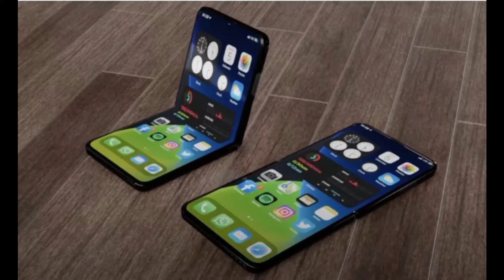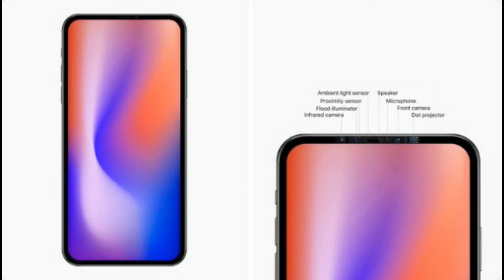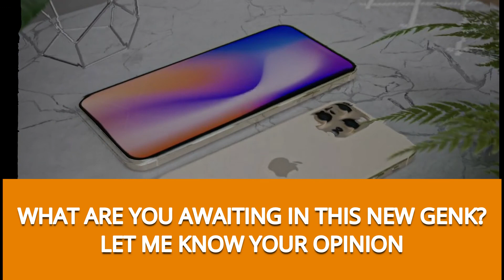iPhone 13 pro max | trailer | leaks | concept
Let's see the newest design and specification of iphone 13